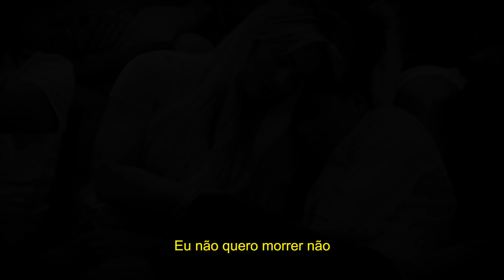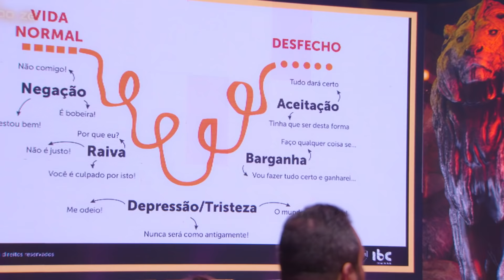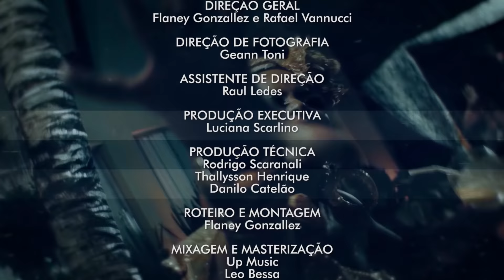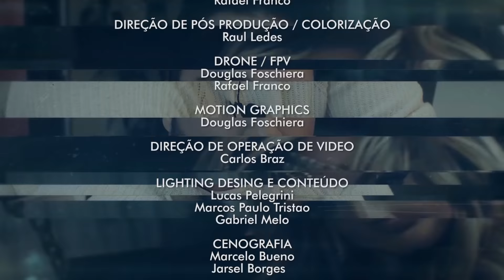A CASA DO ZÉ na Íntegra - O Reality Show - Episódio 03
🔴 Já está no ar o 3º episódio do Reality Show  A Casa do Zé na ÍNTEGRA, agora em novo formato.

Ative também as notificações no "sininho" para ser avisado sempre que eu postar um vídeo novo no YouTube.